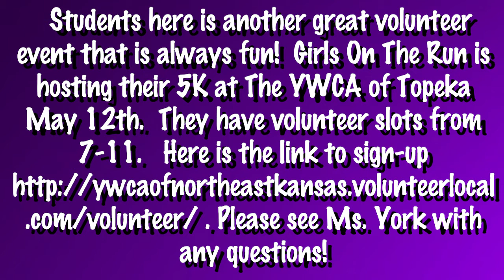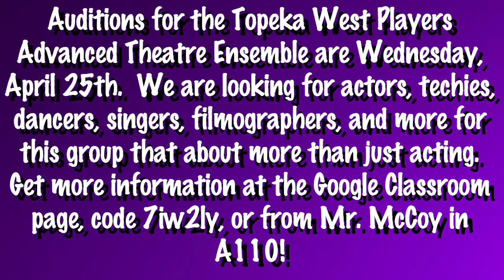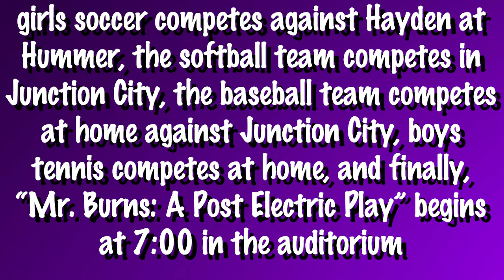Topeka West Today April 17, 2018